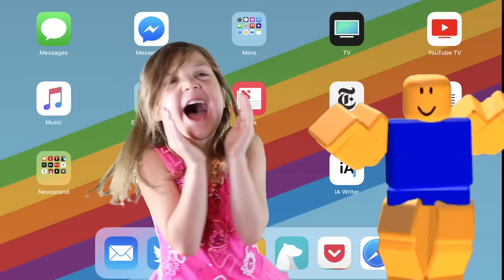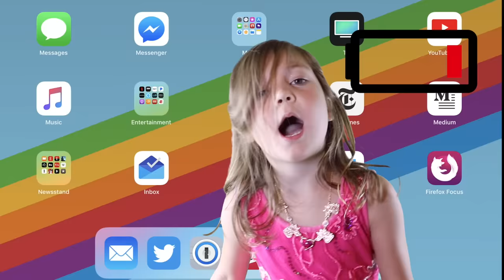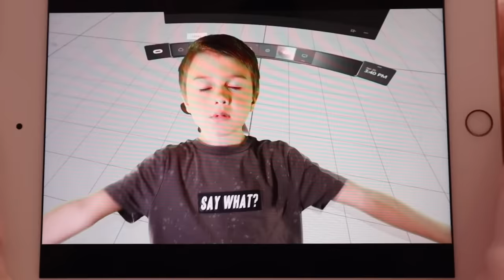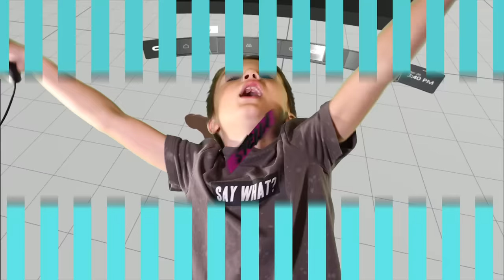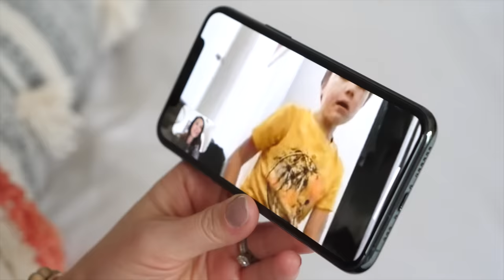Technology Gone Wrong!!! 🤭😧🙀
Stella plays her iPad so much that she gets trapped in it.

Jameson is trying to get Stella to go outside and play with him. However, she just wants to keep playing on her iPad. Dad tries to get her to come out and she still doesn't want to. Dad warns her that if she keeps using her iPad she might get stuck in it.

Jameson gets trapped in his OCULUS QUEST!!!

Dad brings home a brand new Oculus Quest for the kids to play with. Mom is reluctant to let them play it at first but when she sees how much fun it is she decides to let Jameson play. However, Jameson quickly gets sucked into playing it and has to have the Oculus taken away from him. Dad hides it but Jameson is able to find Dads hiding spot for the Oculus Quest. Jameson then hides in the closet while he plays the Quest. However, he then discovers that he cannot escape his new found world.

Mom controls Dad with a Magic Remote Control!!!

Jameson and Stella have left on a vacation leaving Mom and Dad home alone. Mom thinks she is going to get a bunch of stuff done around the house but Dad has other plans. He would much rather sit on his booty and watch TV instead. Mom is having a hard time doing the chores around the house by herself so she calls Jameson. Jameson tells her of a secret remote control that can control Daddy. Mom takes it and uses it to get dad to clean the house.